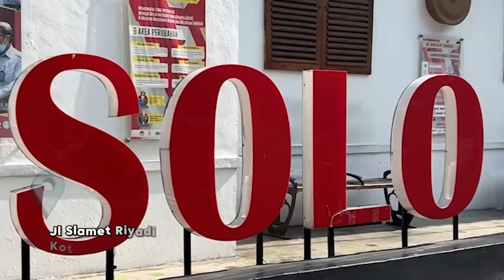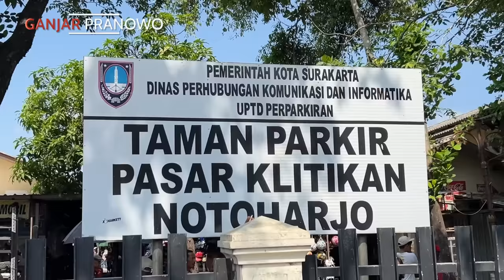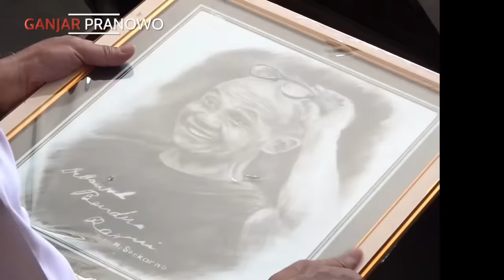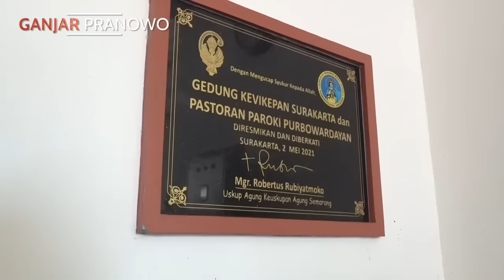GERAK CEPAT HARI KE-27 : MENUNTASKAN RINDU DI KOTA SOLO